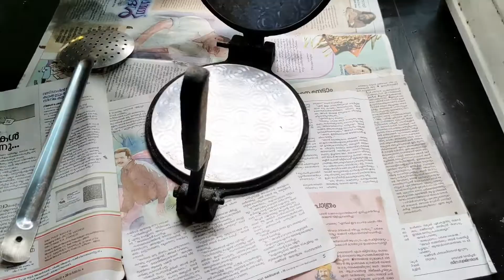Amma's special poori bhaji🍲